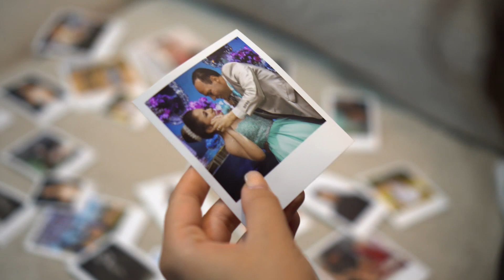61º Miss Brasil Mundo – Vídeo de Apresentação - Miss Pegadas no Cerrado CNB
Andrielly Azevedo - Miss Pegadas no Cerrado CNB 2020/21, estará no 61º Miss Brasil Mundo, que ocorrerá no dia 19 de agosto de 2021 diretamente de Brasília, com transmissão ao vivo pelo canal do Concurso Nacional de Beleza no Youtube.